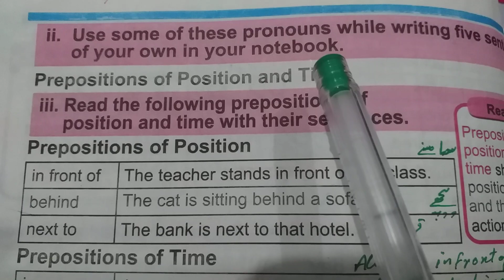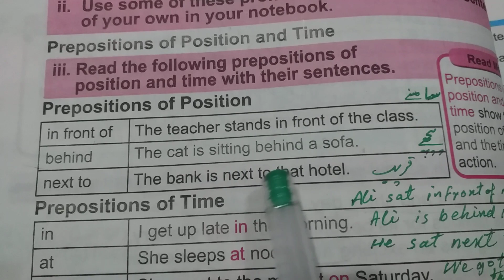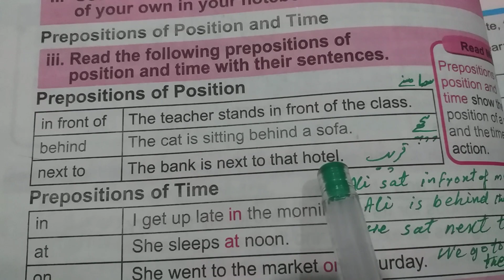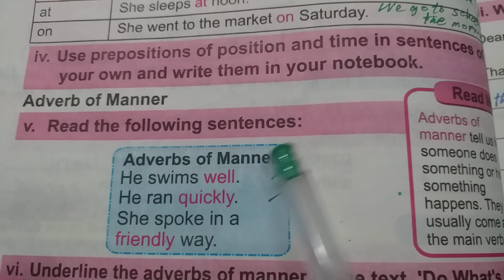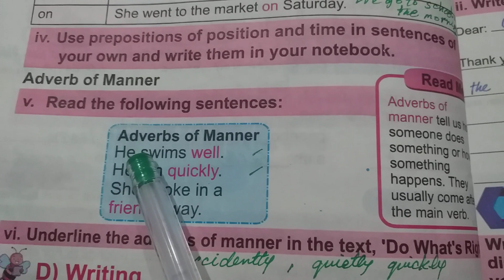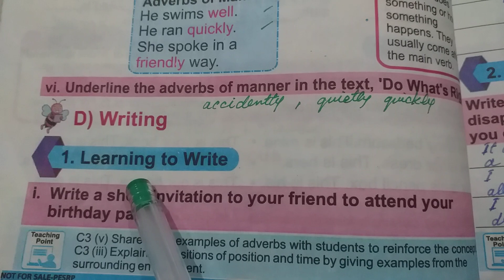Page 81 Unit 8 Eng Grade 5 Preposition of Time and Position Adverbs Of Manner Lesson Do What's Right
Page 81 Unit 8 English Grade 5 Prepositions  of Time and Position Adverbs Of Manner
Lesson
Do What's Right